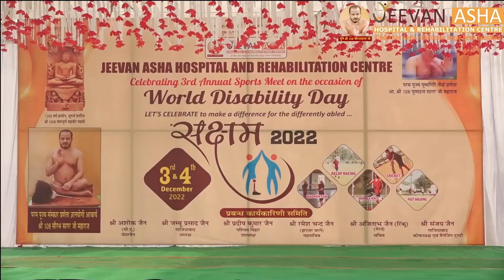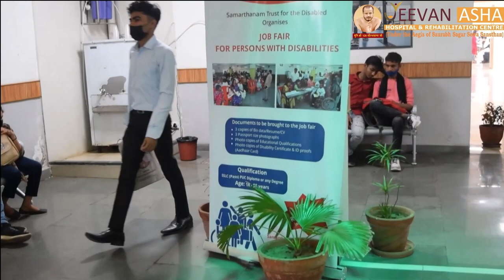भारत का नंबर 1 हॉस्पिटल, Jeevan Asha Hospital यहा दिव्यांगों को निःशुल्क कृत्रिम अंग लगाए जाते हैं